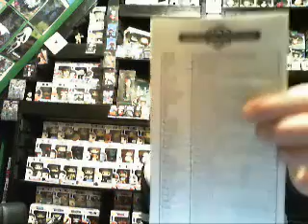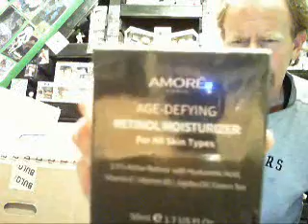Bulq.com box and blades from BudK.com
Just your Average Schmo shows some blades from BudK and unboxes a liquidation box from Bulq.com.